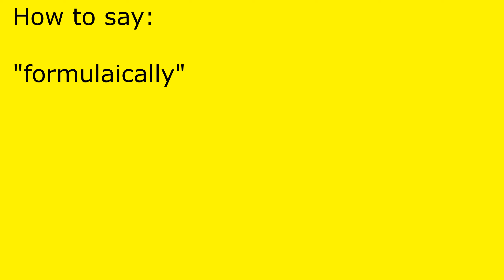How to pronounce formulaically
formulaically pronunciation.